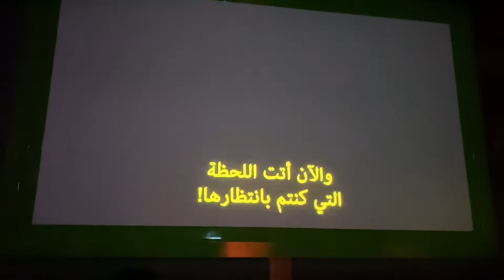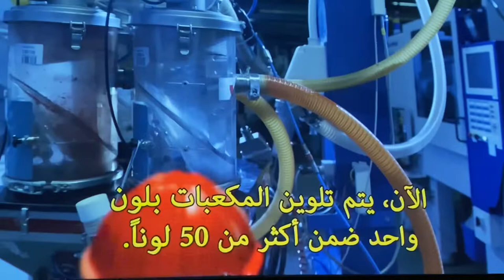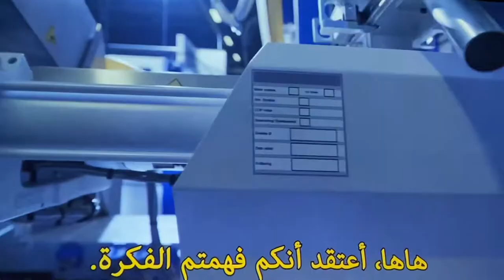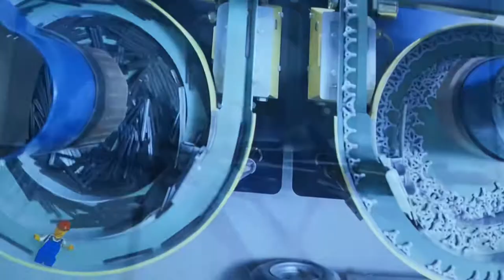My visit to the LEGO FACTORY in Legoland Dubai-legoblock कैसे बनाये जाते है & packaging कैसे होता है